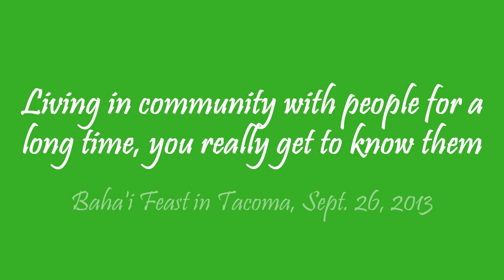Living in [COMMUNITY] with people for a long time, you really get to know them